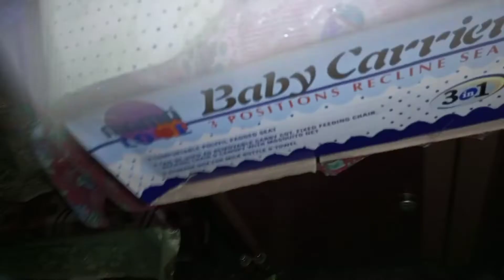Faisalabad se wapasi per Meri routine😅😅